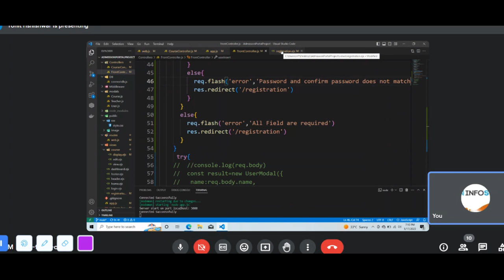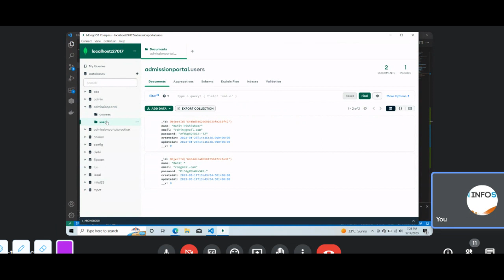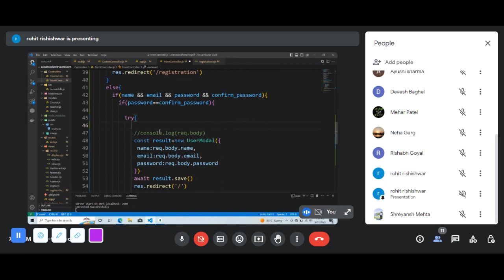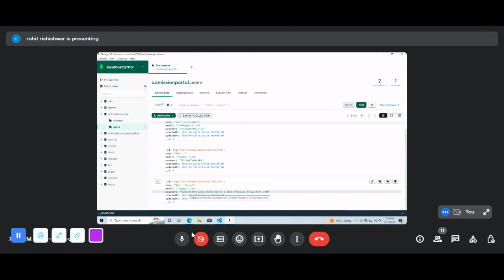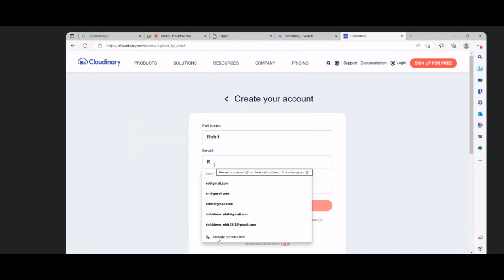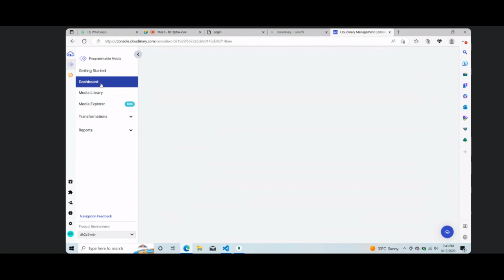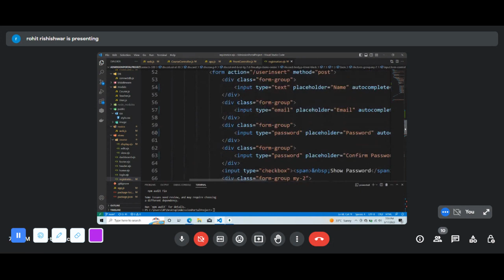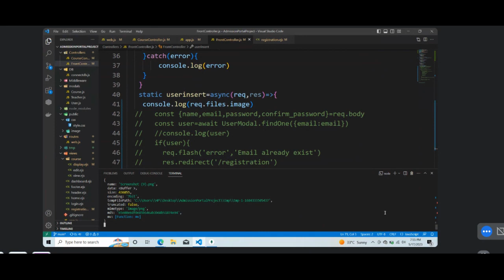admission portal express js project part 14